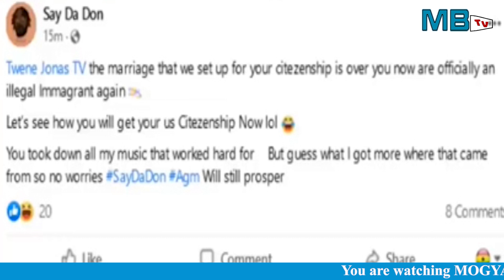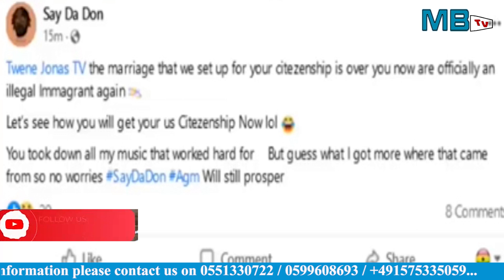Twene Jonas replied to the rumors going round that Say the Don has left him and he is suffering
MOGYABI TV TRENDING NEWS WITH NANA ADJOA KYEREWAA